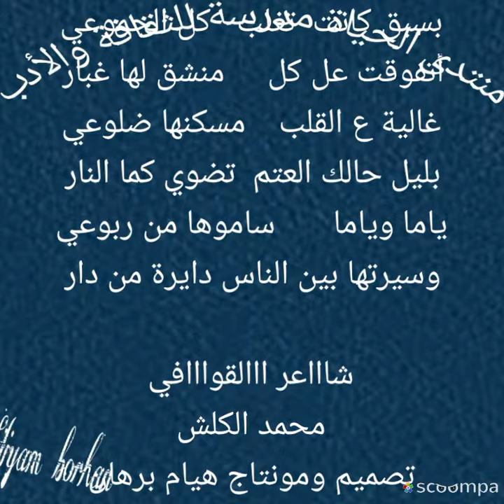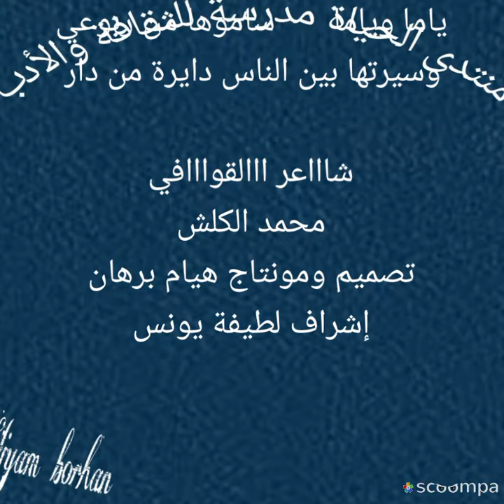الفرس اللاصيلة بقلم محمد الكلش